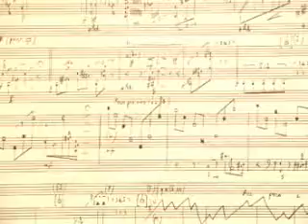Etudes pour agresseurs Livre 8 pour Celesta N°6